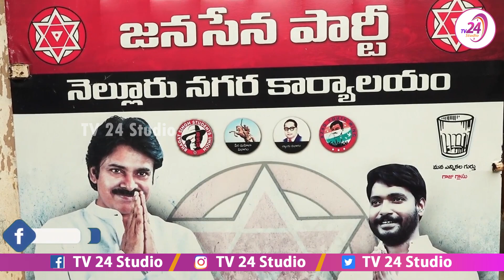Janasena party distributing oxygen cylinder kits on the occasion of pawan kalyan birthday || tv 24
Janasena party Chief pawan kalyan celebrating his birthday on September 2. His party Janasena Distributing Oxizen cylinders kits  to kovid centers in AP On August 27 . Janasena party leader kethamreddy vinod reddy said about the details of Oxygen cylinders kits distribution Apart from pawan kalyan birthday celebrations.